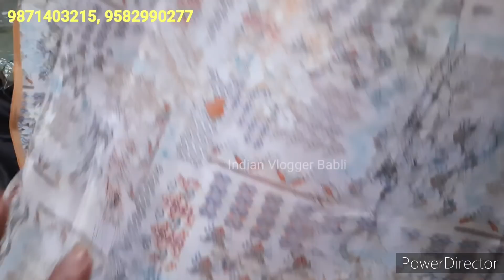Summer Special Trendy Designer Boutique Style Suit|Cotton Muslin Crepe Silk Suit|Katran Market Mango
Shop 333
online service Available